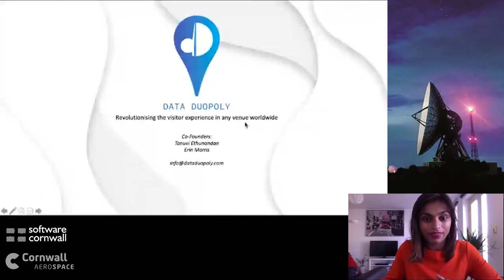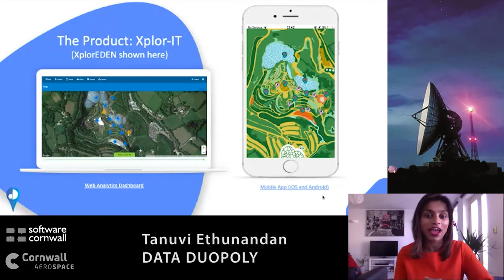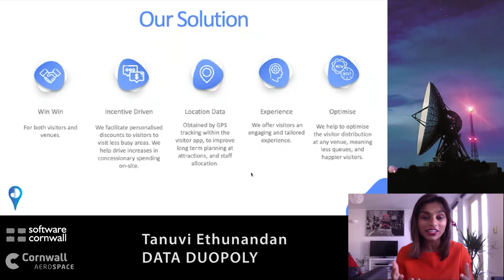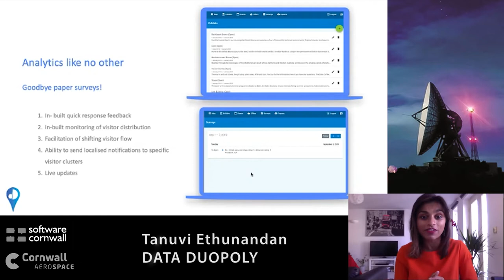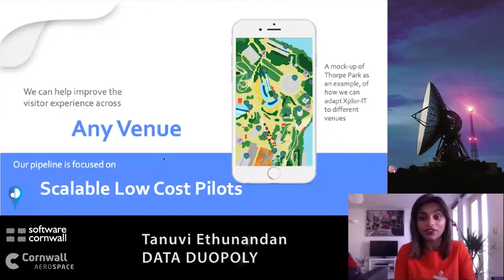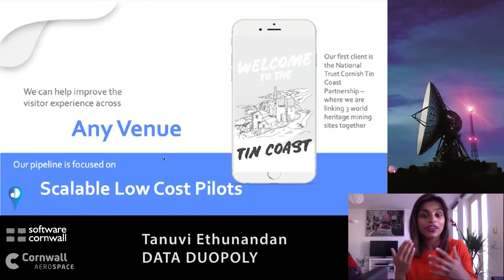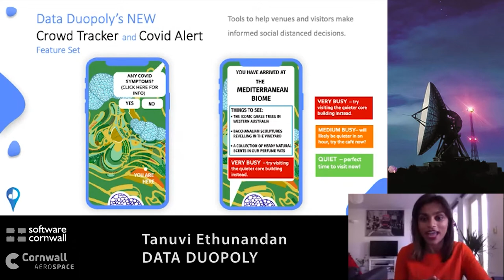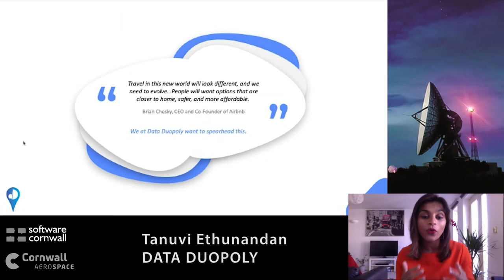Data Duopoly - Tanuvi Ethunanden - Virtual Tech Connect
Data Duopoly

Data Duopoly is a tech startup focused on managing visitor flow in and around tourist attractions using their innovative app which utilises satellite data. Their system can help direct people to less busy areas of an attraction, assist in the observing of social distancing as well as distribute emergency information.